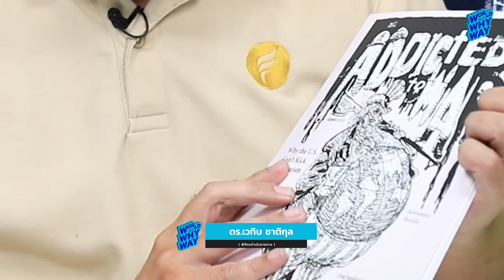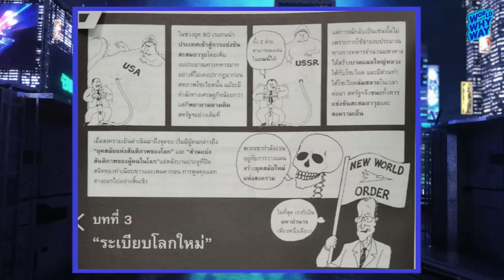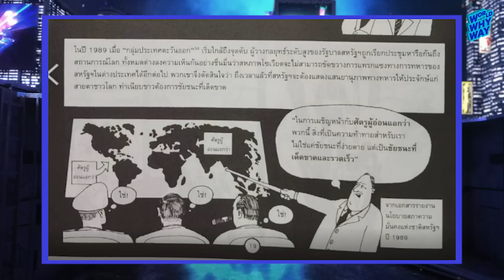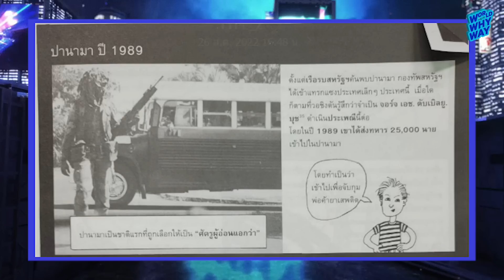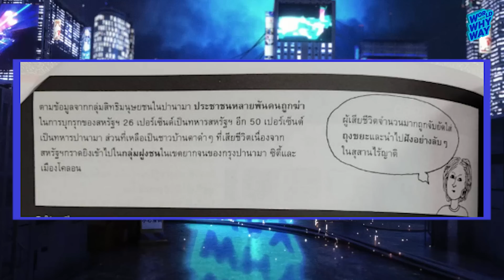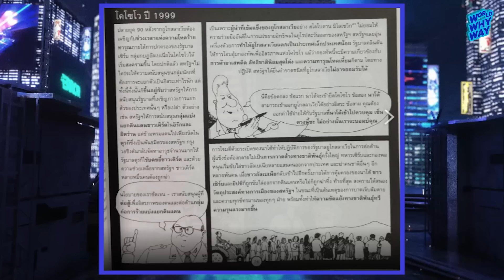อเมริกา บ้าสงคราม EP.๔ จัดระเบียบโลกใหม่ ปานามา-ยูโก ย่อยยับ